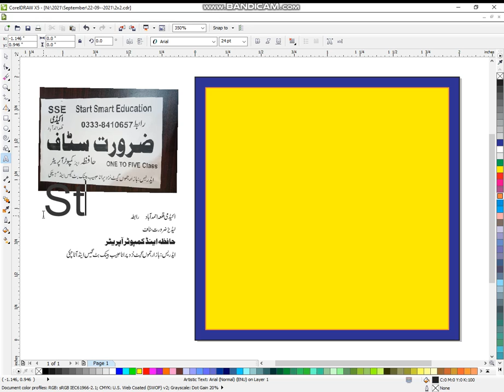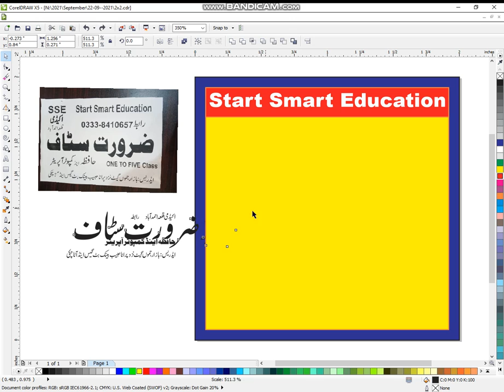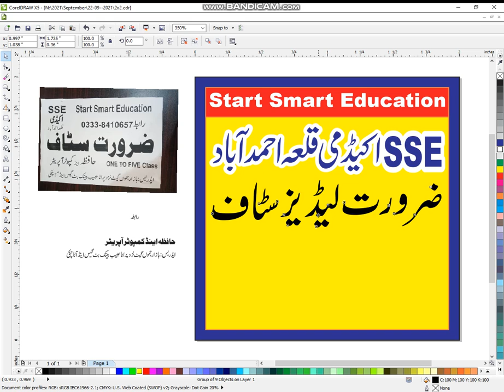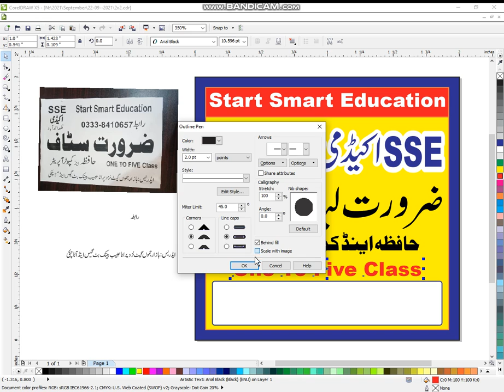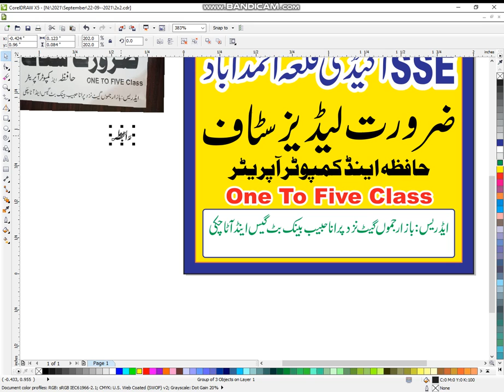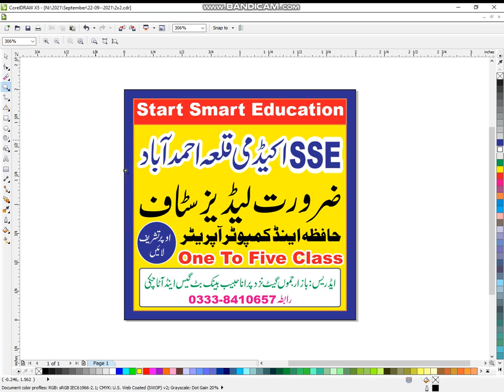SSE Academy Flex | Graphics Editing | Graphics Learning | Graphic Teaching | Star Graphics